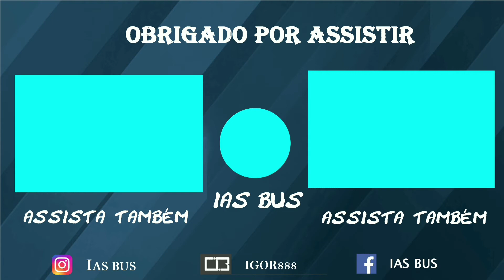Movimentação Rodoviária Interestadual de Brasília-DF #16